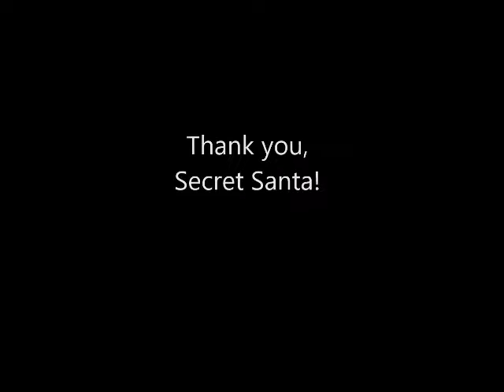James has a great day!